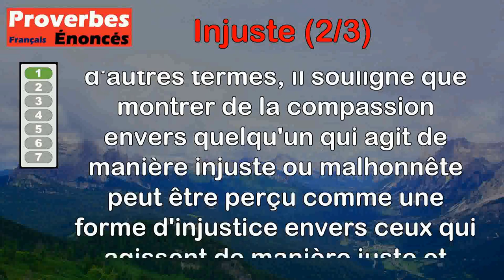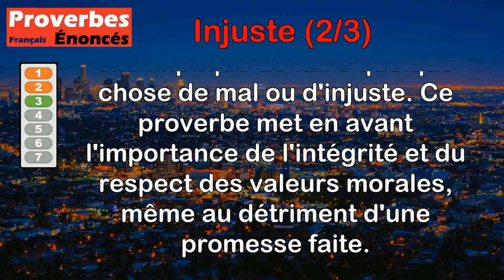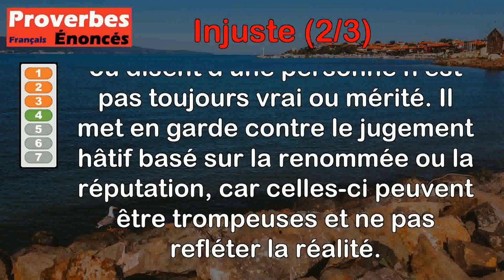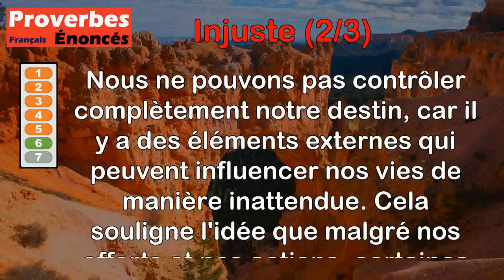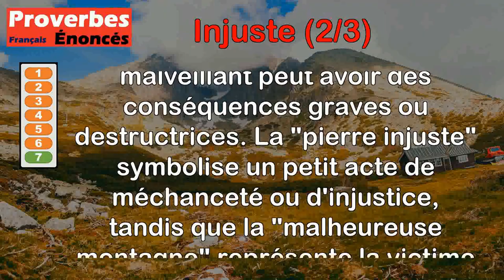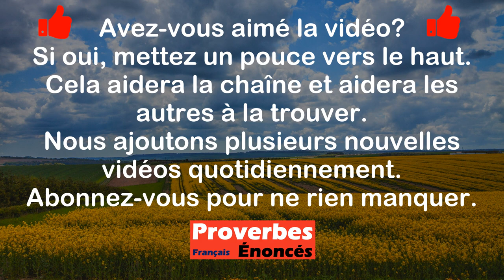Proverbes - Injuste (2 de 3)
00:00 Introduction
00:08 Proverbe Français - À l'injuste c'est injustice d'avoir piété.
00:44 Proverbe Français - On ne doit observer ce qui est injuste à jurer.
01:20 Proverbe Français - Promesse injuste ne doit être tenue.
02:00 Proverbe Français - La renommée est parfois injuste et trompeuse.
02:37 Proverbe Latin - Défends ce qui est juste, combat ce qui est injuste.
03:21 Proverbe Français - Injuste et faux, la destinée ne dépend pas de nous.
04:00 Proverbe Grec - La pierre injuste détruit la malheureuse montagne.